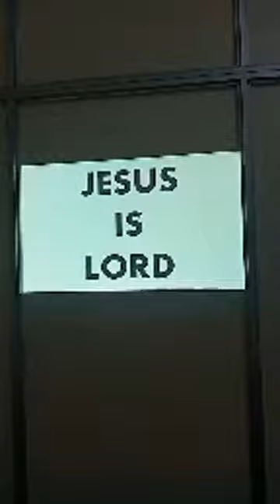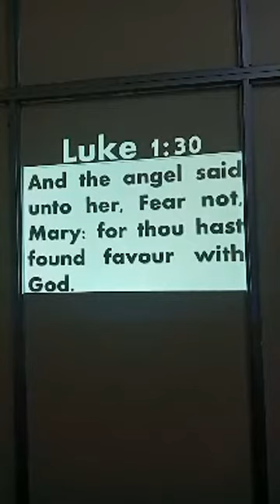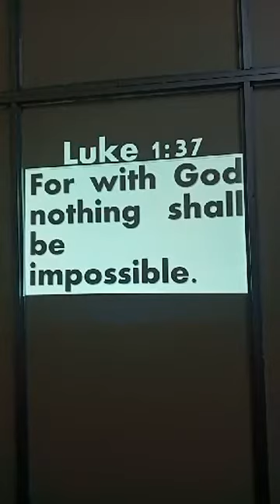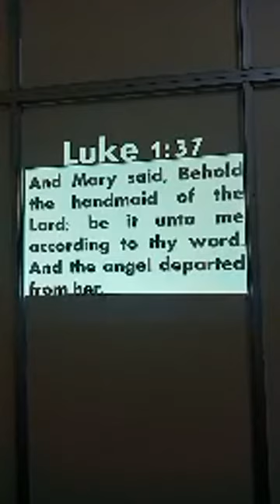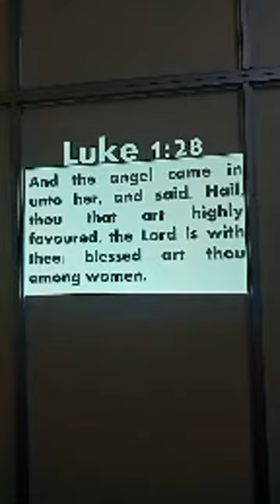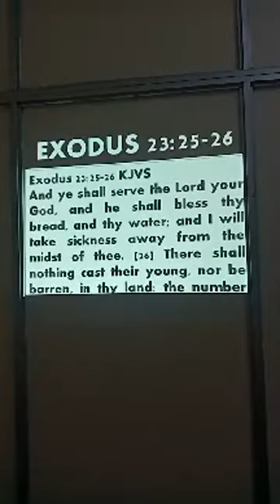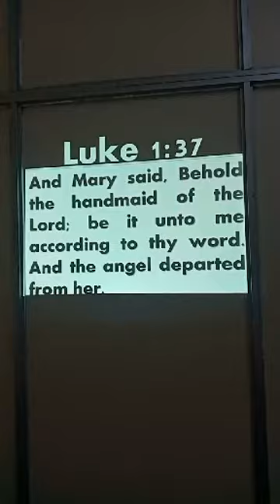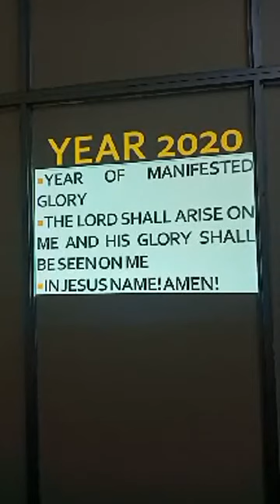Sunday 17 may 2020 New Things Part 3 The God Of Mary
I WILL DO NEW THINGS 3

The God of Mary

Introduction

References: IS 43:18-19/Luke 1:28-37

• New things are the doings of the LORD.

• Anytime you go through a wilderness season, it is a preparation for new things.

• Unless you get rid of the old, you cannot get hold of the new.

• Like Mary, you shall conceive and you will give birth. Your project will go till the end. You will succeed!

•     Jesus was born in a manger but He was born King

Don’t mind where you are, mind who you are!

3 Targets of today’s message:

Target 1 Those who are discouraged, helpless, hopeless, those /who think God has forgotten them

3 Messages for you

1. God knows exactly where you are located Luke 1:26

2. God knows your name Luke 1:27

3. God will visit you Luke 1:28. You are next in line for a miracle.

Target 2 Those who serve God but it looks like you are serving God in vain

Luke 1:38

2 Messages for you

1. There is no better compliment from heaven than to be called servant of God.

2. There is no greater privilege and reward than of serving God

Benefits of serving God:

a) God honors those who serve Him Luke 1:28a/John 12: 26

The same place where you have been dishonored, in the same place you will be honored.

b) God highly favors those who serve him Luke 1:28b

To be highly favored means to become an exception to the law and to enjoy a special treatment.

c) Serving God secures divine presence Luke 1:28c

d) Serving God entitles you to divine blessings Luke 1:28d/Ex 23: 25-26

Target 3 Those who have a prophecy from God

Luke 1:37-38

1 Message for you

The prophecy that God has released upon your life will be fulfilled only if you learn to surrender Luke 1: 38

To surrender means:

1. Stop fighting God, start singing "I say yes" to the will of God today Luke 1:38a

2. Stop asking God how it will happen, start confessing by faith that it will happen Luke 1:34

3. Stop seeing how humanly impossible it looks, start looking how divinely possible it is Luke 1: 37

Lift your eyes on God. What God says with his mouth, only his hands can fulfill.